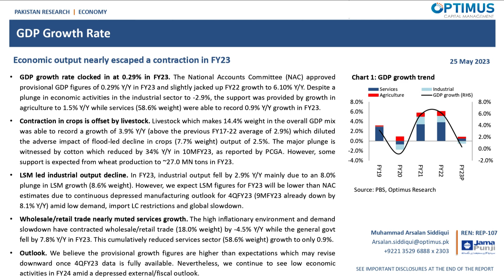GDP Growth Rate: Economic output nearly escaped a contraction in FY23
GDP growth rate clocked in at 0.29% in FY23. The National Accounts Committee (NAC) approved provisional GDP figures of 0.29% Y/Y in FY23 and slightly jacked up FY22 growth to 6.10% Y/Y. Despite a plunge in economic activities in the industrial sector to -2.9%, the support was provided by growth in agriculture to 1.5% Y/Y while services (58.6% weight) were able to record 0.9% Y/Y growth in FY23.